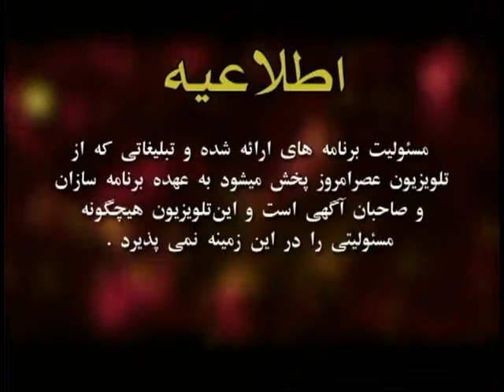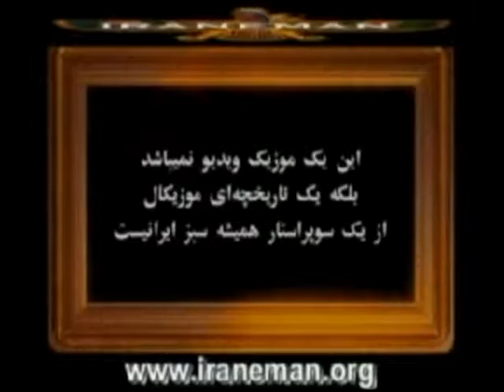DVD Video Recording Title 1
An interview with Zoe Ghahremani, an author about her latest book The Moon Daughter.